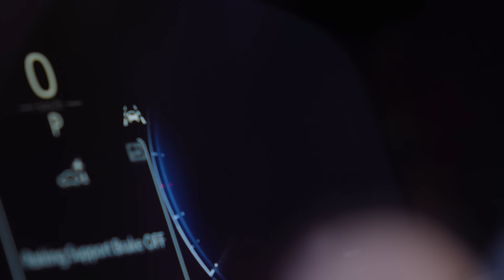Nowa Toyota C-HR. Dni Otwarte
Ikona jest tylko jedna. Teraz powraca w wielkim stylu. Odkryj nową Toyotę C-HR w specjalnej ofercie premierowej na Dniach Otwartych w naszych salonach, od 26 lutego do 2 marca.